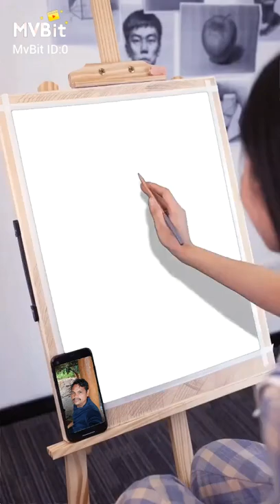9 April 2022